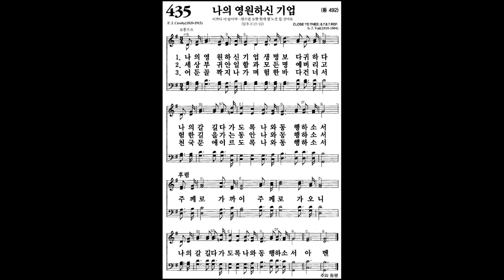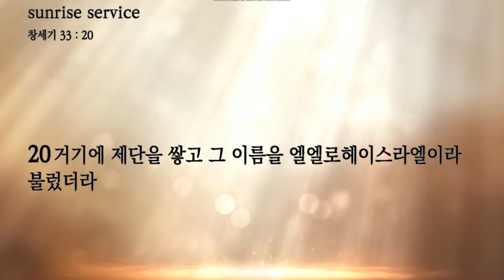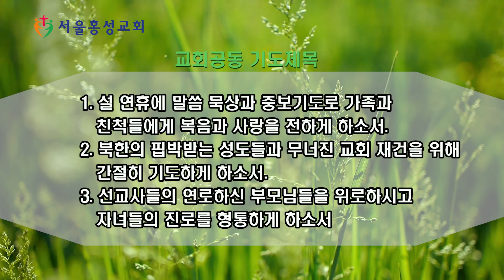서울홍성교회 새벽묵상 - “화목케 하기 위하여” [20220201]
말씀 : “화목케 하기 위하여”
본문 : 창세기 33장